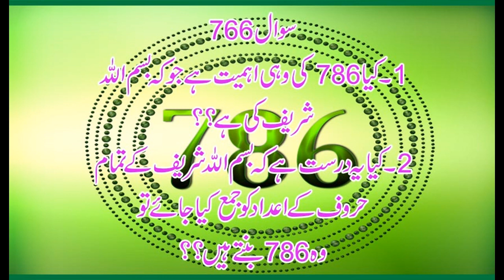766 Bismillah ki Jaga 786 Likhna Kesa, Allama Syed Shah Turab ul Haq Qadri